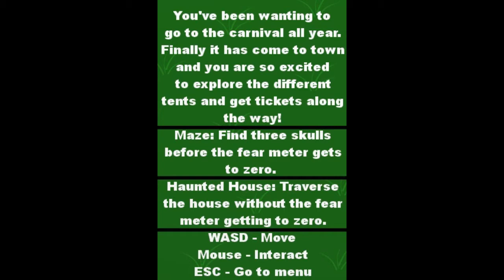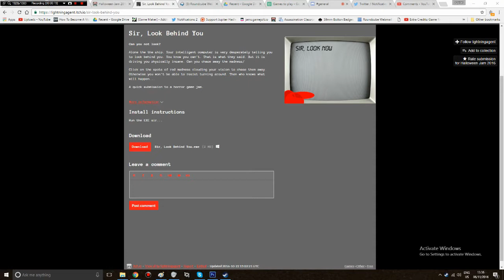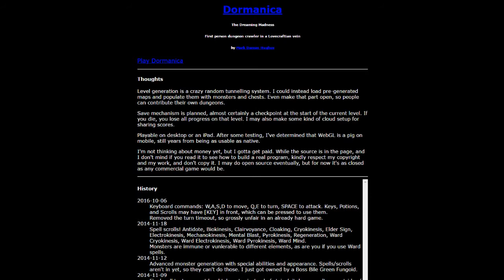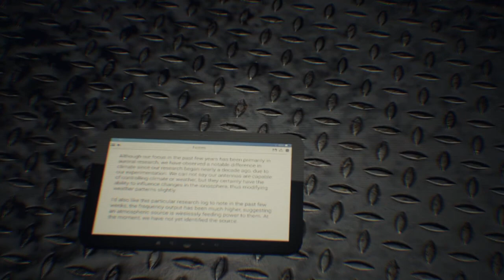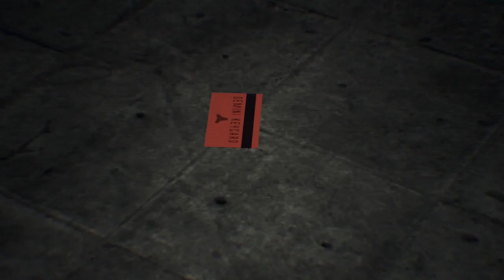Jupi Plays Indie Games: ALL THE INDIE GAMES [Halloween Jam 2016] [Part 4]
Basically I wanted to play all of the games that were entered in the Halloween Jam 2016, so I did. Developers were challenged to make a spooky or horror game with the theme Fear!
00:35 - EXIT
02:15 - Coffin Counseling
04:02 - Relictus
05:35 - Carnival Horror
07:14 - Sir, Look Behind You
08:15 - Dormanica
10:03 - Spider Fighter
11:16 - The Witching Hour
13:14 - Collectalypse
14:07 - HUMAN